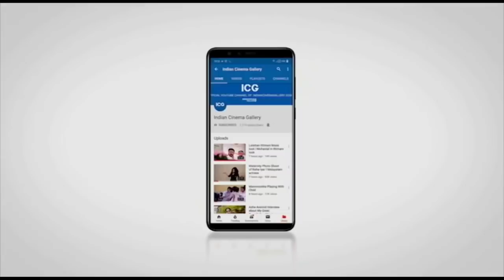കിടു ലുക്കിൽ Asif Ali l Kettyolaanu Ente Malakha Pooja Function Video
Kettyolaanu Ente Malakha Movie Pooja Function. Asif Ali's new film Kettyolanu Ente Malakha switch on function held at Poonjar.

Kettyolaanu Ente Malakha Cast:
Asif Ali, Veena Nandakumar, Jaffer Idukki, Basil Joseph

Kettyolaanu Ente Malakha Crew:
Director - Nissam Basheer
Producer - Justin Stephen, Vichu Balamurali
Banner - Magic Frames
Executive Producer - Naveen P Thomas
Cinematographer - Abhilash Shanker
Lyrics -  Harinarayanan, Vinayak Sasikumar